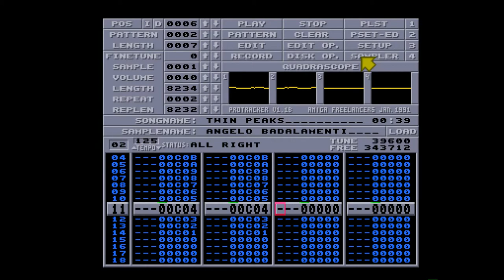Amiga 500 - Twin Peaks Theme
Twin Peaks Theme - Angelo Badalamenti